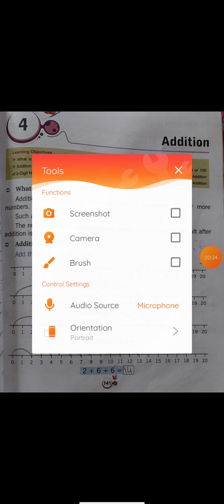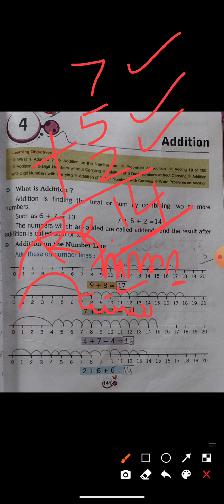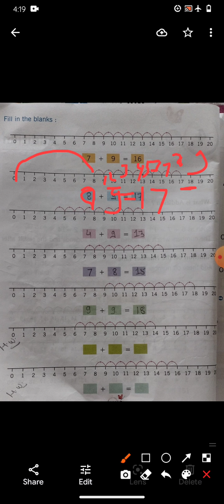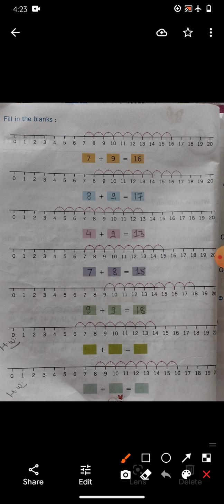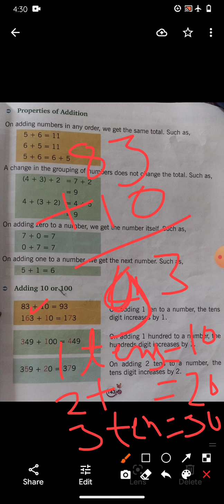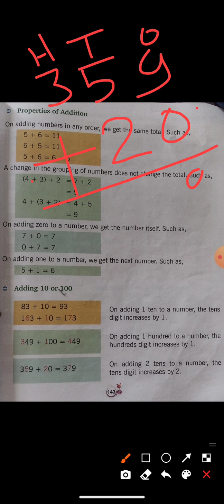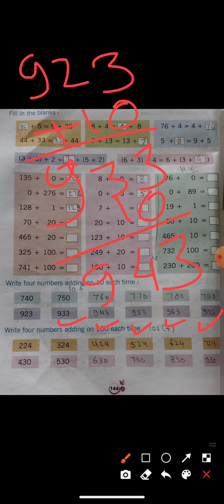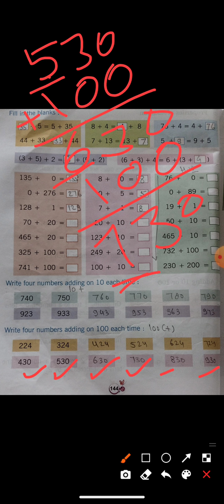class 2nd subject maths Chapter-4 Addition (part 1) explanation